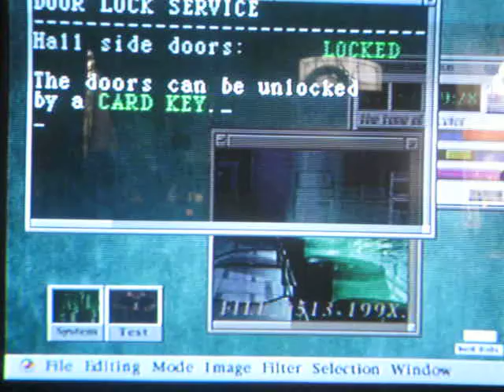resident evil 2 walkthrough: part2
i will walk you threw the next part of resident evil 2 AND STAY TOONED FOR PART 3